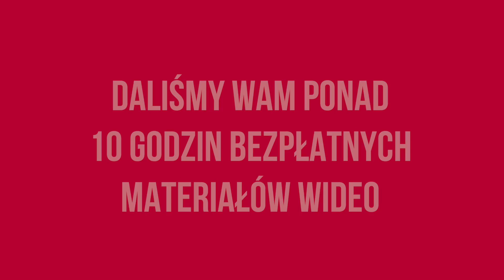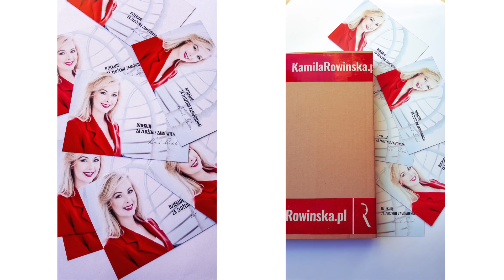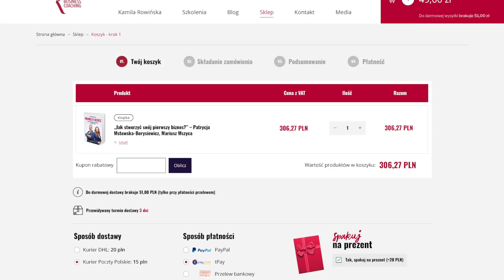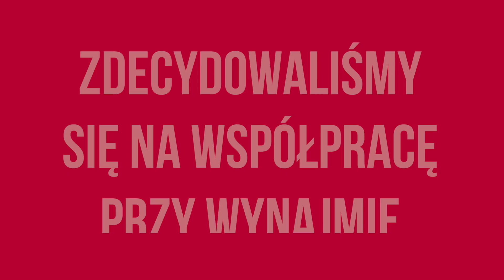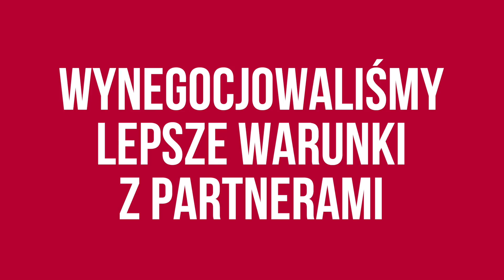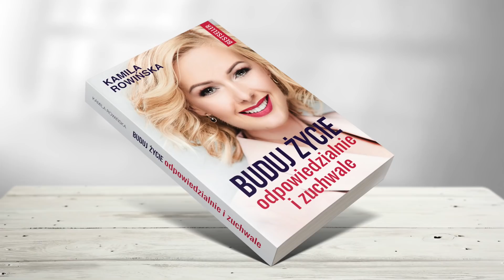Rozstania, zmiany i wynajem krótkoterminowy. KULISY BIZNESU #8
🔥🔥 KULISY BIZNESU #8 przedstawiające sposób w jaki pracuje z zespołem Kamila Rowińska.
Zobacz video i dowiedz się:

► jakie szkolenia odbyły się w tym miesiącu?
► co się kryje za malinową rewolucją?
► na jaką zmianę biznesową się zdecydowaliśmy?
► jakie nowe rozwiązania internetowe wprowadzamy?
► co pozwoli nam lepiej zautomatyzować działania?
► w jakie nieruchomości zainwestowaliśmy kilkaset tysięcy złotych i czy najem krótkoterminowy rzeczywiście się opłaca?
► na jakie trudne momenty natrafił Zespół RBC? Kogo pożegnaliśmy?
► jakie marzenie z dzieciństwa chciałam odświeżyć?
► jak było na lunchu z premierem Jerzym Buzkiem?
► kto okazał się niezastąpionym wsparciem podczas kampanii o asertywności?
► jakie negocjacje prowadziliśmy w tym miesiącu?
► jakie szkolenie poprowadzę w lipcu i dlaczego warto zarezerwować miejsce dla siebie rok wcześniej?
► jaką nową serię nagrań przygotowałam dla Was?
► jaki jest Wasz wymarzony kalendarz?
► o czym będzie kolejny kurs online i kiedy się pojawi?
► jak odebrać kubek RBC w prezencie?

KUBEK RBC W PREZENCIE. Co trzeba zrobić, aby go otrzymać?
1. Zrób zakupy w sklepie RBC za min. 50 zł
Wybierz książki, płyty DVD, szkolenia, które będą pomocne w rozwoju. Jeśli szukasz czegoś na prezent, to TERAZ  jest to idealna okazja.
2. Wybierz dowolny kubek i również dodaj go do koszyka.
3. Użyj kodu rabatowego KUBEK i kliknij "Przelicz kupony", a wartość zamówienia obniży się o cenę kubka.
4. Opłać zamówienie i oczekuj przesyłki.
5. Zabierz kubek na wakacje!

WAŻNE!
Ilość kubków jest ograniczona - po wyczerpaniu zapasów nie będzie możliwości dodania kubka do koszyka
Przy jednym zamówieniu można odebrać jeden kubek w prezencie.
Promocja obejmuje zamówienia o wartości min. 50 zł - przed dodaniem kubka.
Akcja "Kubek RBC w prezencie" trwa tylko do piątku, 13 lipca do godziny 23:59.

Wyciągnij swoją lekcję i działaj!